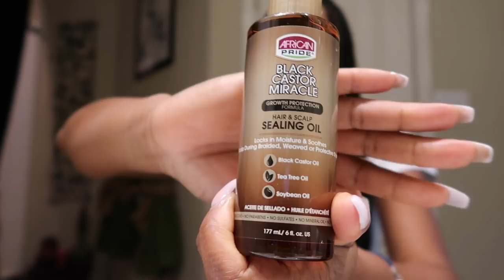I GOT A NEW HAIR DO AND I HATE IT | NEW HAIRSTYLE 2020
NEW HAIR DO FOR 2020